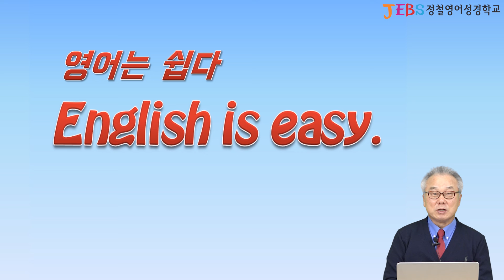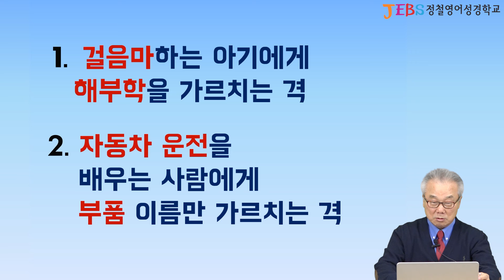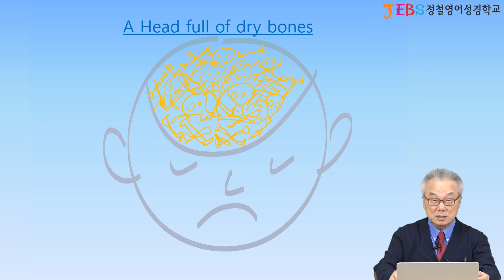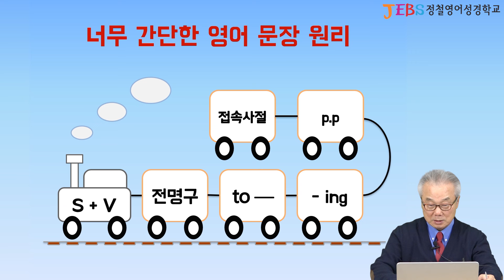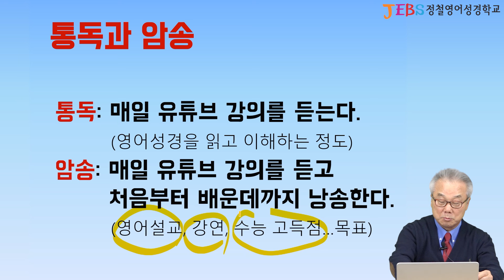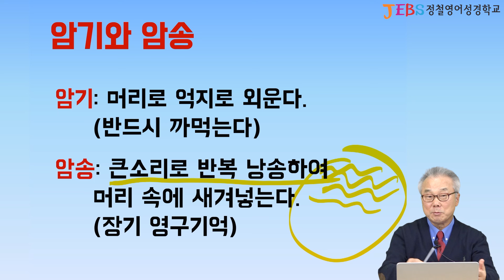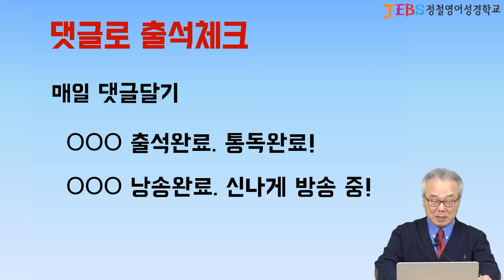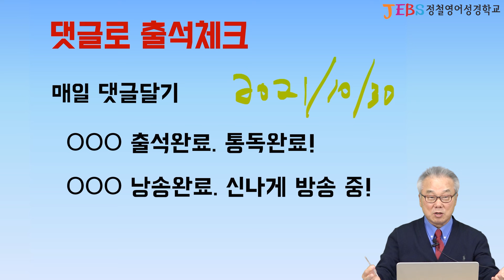영어가 뻥! 뚫리는 하나님의 원리 - [요한복음 영어로 통독 · 암송] 들어가기 전 필수특강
😍 요영통 강의는 매주 월~일 (주 7회) 새벽 🕓4시에 업로드 됩니다.

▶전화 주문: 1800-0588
▶카카오톡 주문: 플러스친구 '정철영어성경학교' 추가

📹 요한복음 암송 영상 모집

요한복음을 암송하시는 여러분들의 영상과 후기를 보내주시면, 요영통 강의를 통해 소개해드립니다.

─ 영상/후기 보내시는 방법 (택1) ─

② 젭스공식카카오톡 으로 접속하여 동영상 전송

🌟 젭스프로그램이 궁금하신 분들을 위한 ★온라인설명회★

홈스쿨 & 주일학교 프로그램을 확인하실 수 있습니다.

젭스의 다양한 후기, 소식들과 비하인드! 지금 바로 구경하러 오세요! 😍

🎵 요한복음 영어로 통독 · 암송 mp3 파일 받는 방법
접속! - 회원가입/로그인 하면 받을 수 있습니다!

📞 JEBS 바이블 전화/화상영어 "젭스폰"